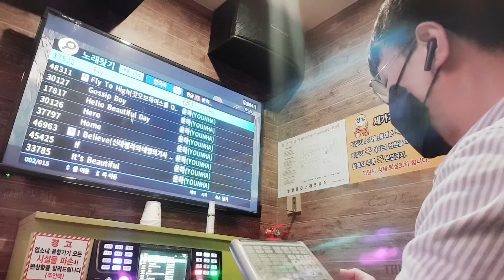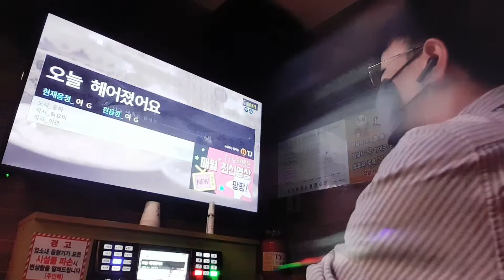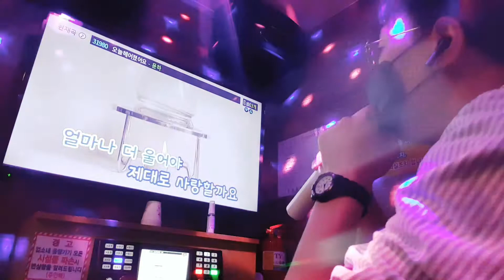강어커 오늘 헤어졌어요 윤하 곡(죄송 앞부분 모르고 불렀네요🙇‍♂️🤫)